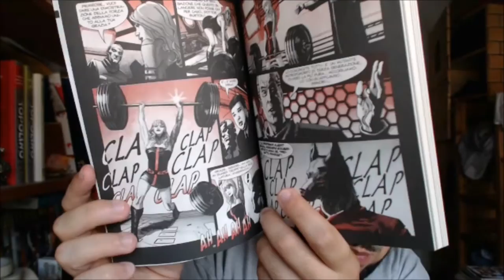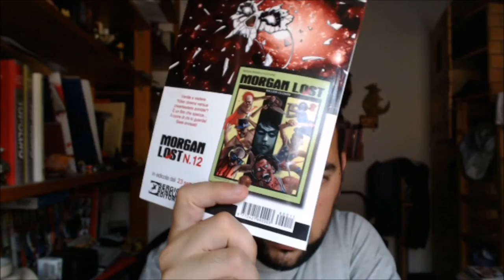L'ombra dello sciacallo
Siamo arrivati all'11 albo della serie di Morgan Lost.
In questa storia troveremo un mistero che nascerà nel passato ma avrà ripercussioni sia nel presente che nel remoto futuro!